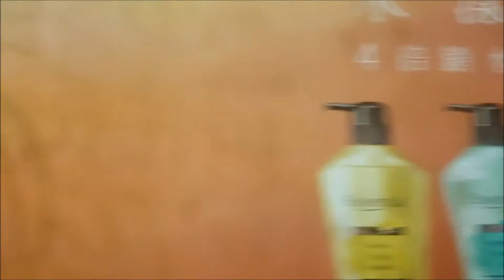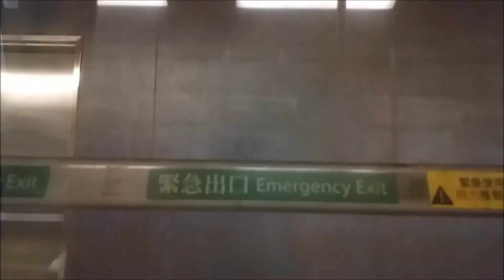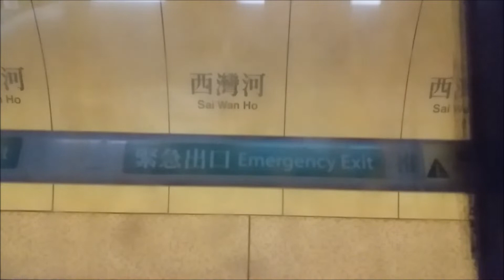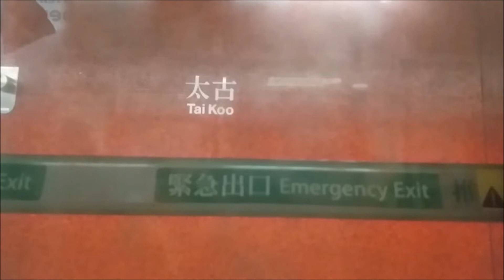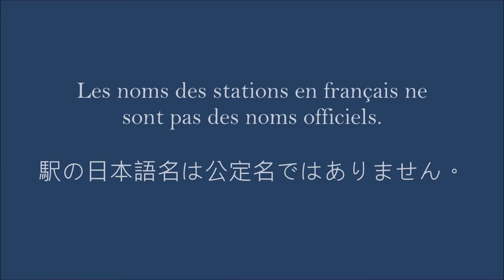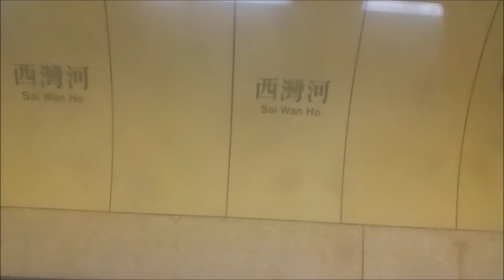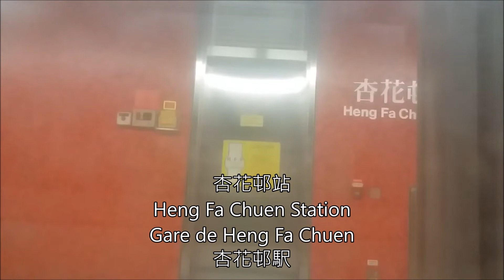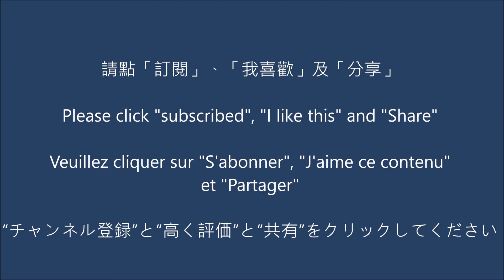港鐵港島綫 柴灣往鰂魚涌 (A186)、鰂魚涌往柴灣 (C162)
A186
00:00 開始 / Start
00:32 柴灣 / Chai Wan
02:37 杏花邨 / Heng Fa Chuen
04:40 筲箕灣 / Shau Kei Wan
06:28 西灣河 / Sai Wan Ho
08:12 太古 / Tai Koo
10:06 鰂魚涌 / Quarry Bay

C612
10:09 開始 / Start
10:33 鰂魚涌 / Quarry Bay
12:37 太古 / Tai Koo
14:04 西灣河 / Sai Wan Ho
15:46 筲箕灣 / Shau Kei Wan
18:00 杏花邨 / Heng Fa Chuen
21:46 柴灣 / Chai Wan